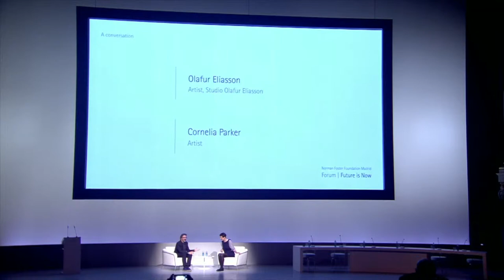Forum - Future is Now | A Conversation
Olafur Eliasson, Artist, Studio Olafur Eliasson
Cornelia Parker, Artist